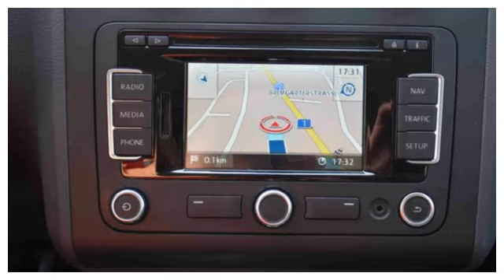VW Touran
Verbrauch komb: 5,7 l/100km
Verbrauch innerorts: 7,0 l/100km
Verbrauch außerorts: 5,0 l/100km
CO2 Emmision komb.: 150,0 g/km
CO2-Effizienz: F

Hersteller: VW
Modellvariante: Touran
Leistung: 177 kW
Hubraum: 1.968 cm3
Kraftstoff: Diesel
Schadstoffklasse: euro 5
Getriebe: Automatik
Gesamtgewicht: 2.290 kg
Karosserie: van (5 drs)
Farbe: schwarz

Ausstattung:
* 6 Airbags
* Alcantara
* ABS (Antiblockiersystem)
* Servolenkung
* Zentralverriegelung
* Klimaautomatik
* LM-Felgen
* CD
* Radio
* Dachreling
* Navigationssystem
* Elektrische Fensterheber
* Außenspiegel elektrisch verstellbar
* Sitzheizung vorne
* Tempomat
* Traktionskontrolle
* Elektrische Wegfahrsperre
* ESP (Elektronisches Stabilitäts-Programm)
* Kindersitzvorbereitung (ISOFIX)
* Regensensor
* Multifunktionslenkrad
* Sportsitze
* Partikelfilter
* Tagfahrlicht
* Einparkhilfe hinten
* Garantie
Beschreibung: